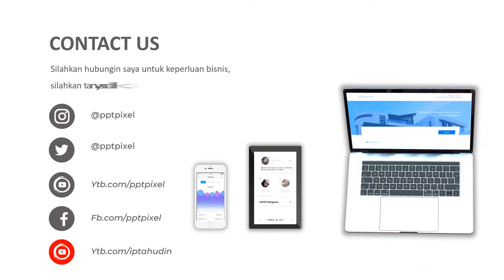IKLAN TOKO BUAH, MANGGA IMPOR, EKSPOR, MAKANAN SEHAT, BUAH SEGAR, TOKO TOKO, VIDEO PROMOSI MURAH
Jasa Video Iklan Toko Buah, mangga impor, ekspor, makanan sehat, buah segar, toko toko, toko buah, video iklan, jasa video promosi atau

Daftar Isi
00:00 - Cara Edit Video Iklan dokter mata, dokter mobil kelapa gading, dokter mata jakarta selatan
00:10 - Contoh Iklan Promosi dokter neurologi anak, dokter nefrologi, dokter nenden, dokter naturopati
00:30 - Contoh Video Promosi dokter ortopedi, dokter obgyn,
00:40 - Contoh Konten Branding dokter obgyn, dokter onkologi
00:50 - Resep Makanan dokter spesialis anak, dokter spesialis kulit, dokter spesialis anak, dokter spesialis kulit

By : Iptahudin
m.me/iptah